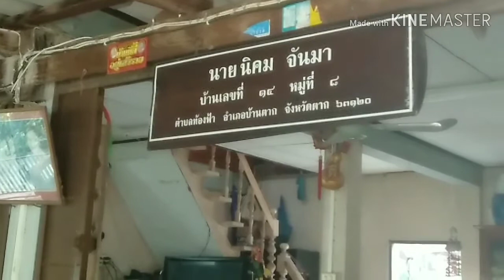BIGMEDAI9....เฮฮาปาร์ตี้กับแตงกวาและหมูเด้งคร้าบ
สัตว์เลี้ยงเพื่อนที่แสนดีน่ารัก นิสัยดี ฉลาด มากๆครับ